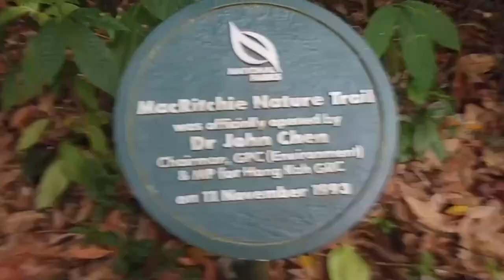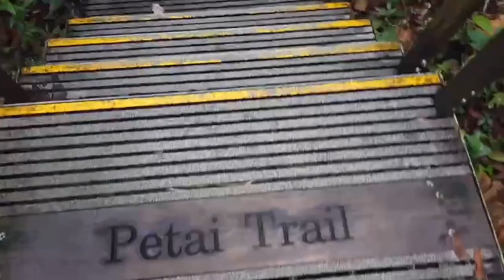MACRITCHIE NATURE TRAIL ADVENTURE MONSGOODIES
MOMSGOODIES MACRITCHIE NATURER TRAIL ADVENTURE (PINAYMOMSLIFEINSINGAPORE)(DAILYLIFEVLOG)

٩(｡•́‿•̀｡)۶
MOMSGOODIES#PINAYMOMSLIFEINSINGAPORE#DAILYLIFEVLOG#